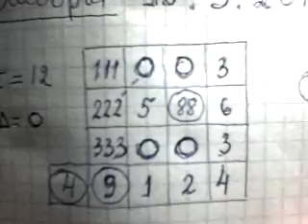Почему именно 18 марта 2018 выборы Президента?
Рассмотрен руководящий тезаурус дня Выборов Президента РФ - 18 марта 2018 г. Показан преднамеренный выбор даты для обеспечения максимального обмана и фокусов.